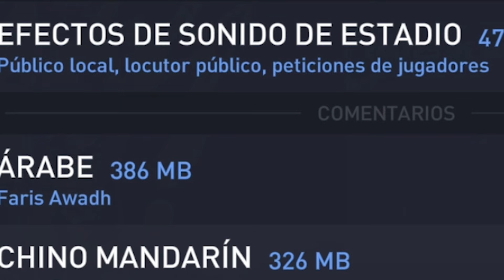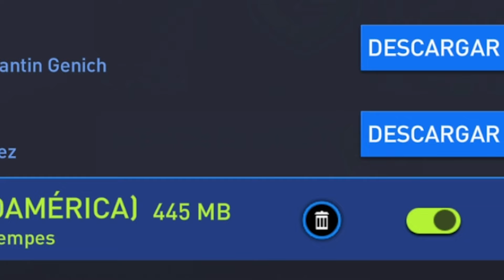COMO Instalar CUALQUIER COMENTARISTA en FIFA 22 Mobile | Tips #1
► ¡SÍGUEME!